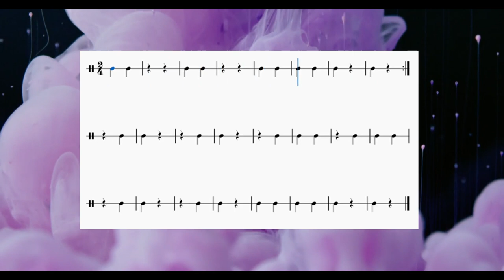Ritmo 2. Pop de los 80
Vídeo de fondo: MART PRODUCTION